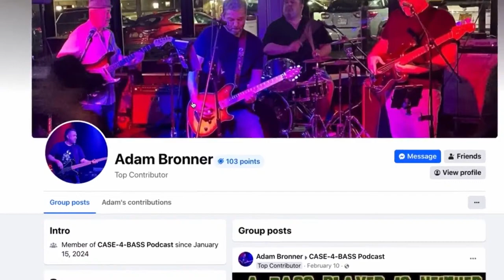CASE-4-BASS Podcast Trailer feat Billy Sheehan Is Niacin going to produce a new record?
CASE-4-BASS Podcast member askied Billy Sheehan "Is Niacin ever going to release a new album?" Check out the full interview on CASE-4-BASS Podcast facebook group and Case 4 Bass Youtube.com.